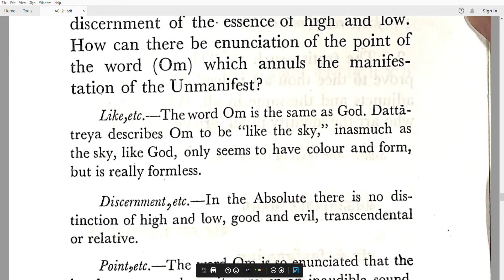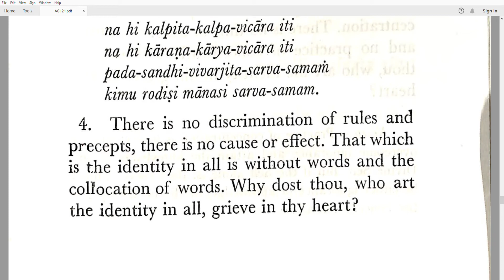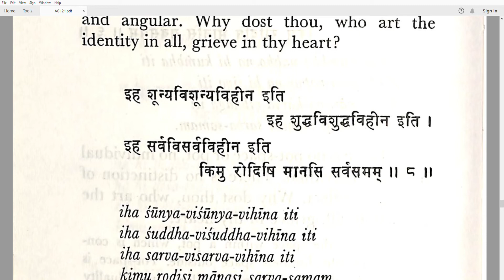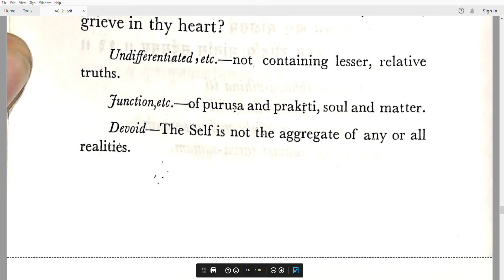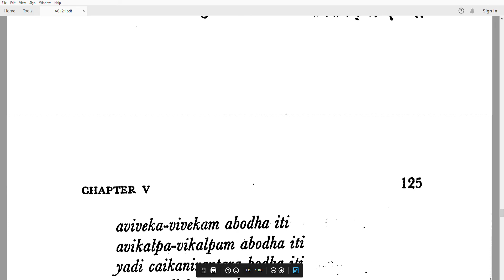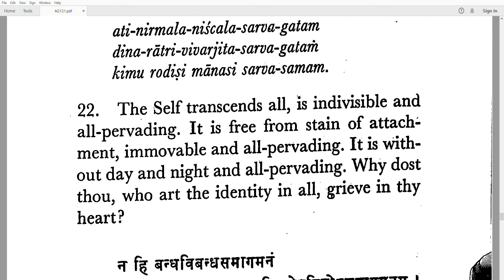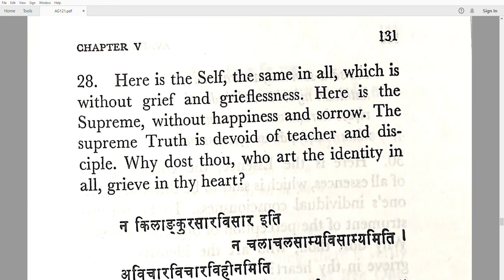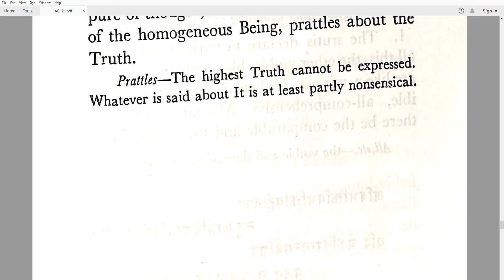Avadhoot Gita Of Lord Dattatray, A Very Important Text Of Advaita Vedanta Or Non-Duality Part 5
In our age-old Vedic-Aryan religion, based upon the standards set by the Vedas [Holiest Hindu scriptures], the institution of disciplic succession is of unique importance. Since time immemorial, India has witnessed the emergence of traditions of different sects and their decline too in the course of various times. Yet there were some, which besides standing the tests of time rose to fame, lasted and gained recognition because of manifestation in them of some eminent personages endowed with divine splendour and they also appeared before the world in their renewed form.
                  The Swaroop – Sampradaya (a sect) that follows the Advaita (the doctrine of the identity of the human soul or the universe and the divine essence) philosophy and the philosophy of meditation, has come from the divine Preceptor Adinath Bhagwan Shankar (Lord Shankar).
It was when Lord Dattatreya, manifested Himself in the form of Shree Swami Samarth in its sub-sect called ‘Saraswati’, that the sub-sect came to be more popularly known as Shree Datta Sampradaya.
      Triad of Gods:
             The attributeless one without a second Brahman desired to be many and it created Maya (illusion). The Maya then created the triad of Gods Brahma, Vishnu, Mahesh who were personifications of three Gunas [qualities of nature] – Satva (stands for qualities like goodness, purity, and excellence), Rajas (stands for passion, attatchment and fickleness), Tamas (stands for darkness whence proceed folly, ignorance, worldly dillusion, blindness of lust,pride).
       Sage Atri and Wife Anusaya:
                           The Lord Brahma then created infinite sons, amongst whom, were the seven great Rishis (Sages). The senior most amongst them was the Atri Rishi. His wife Mahasati Anasuya was the daughter of the highly devoted and pious couple, Kardam Rishi and Devahuti. Atri Rishi & his wife Anasuya desired for a son, who would be an incarnation of Nirguna Parabrahma [the Infinite Supreme]. Atri Rishi performed tapasya [penance] standing on one leg for 100 years on the Ruksha mountain abjuring food and water. Pleased with his tapasya [penance], the Gods Brahma, Vishnu and Mahesh appeared before him to grant him a boon.
                On hearing Atri Rishi’s desire, the Gods explained that since the Nirguna Parabrahma cannot be seen, they, as manifestation of the Nirguna [infinite / attributeless] have appeared. They blessed him saying that his wish would be fulfilled.
                 Birth of Lord Dattatreya:
             In the course of time, the Gods Brahma-Vishnu-Mahesh took birth in the form of Atri Rishi’s sons namely Chandra [Moon], Dattatreya and Durvas Rishi. Amongst them, Chandra [Moon] and Durvas wanted to perform tapasya [penance] and hence they left home, assuring Atri Rishi that they would remain in microform in Dattatreya, who was to stay with him.
                      Thus the attributeless, formless Parabrahma, which had manifested itself in three different forms, integrated again in one form of Lord Dattatreya and enlightened people.
                 Lord Dattatreya – the Ascetic:
                          The typical form in which the Lord Dattatreya appears is that of an ascetic with 3 heads & 6 arms (symbolizing the unification of the three Gods). His whole body is covered with Vibhuti (holy ash). He has an aura of a rising Sun around him and has lustrous Jatta (long hair) tied in a knot over his head. He is dressed in a deer skin and is a radiant and assuring figure for the devotees. His arms are seen to be holding various objects each of which has a spiritual connotation. Thus, he is seen with a Mala (rosary), Kamandalu (holy pot), Damaru (holy musical instrument), Trishul (trident), Shankh (conch) and Chakra (a holy weapon).
                   A cow behind him represents the mother earth and four dogs at his feet, the four Vedas (the Holiest Hindu scriptures). Lord Dattatreya ‘the ascetic’, is known to have disciples through the Yugas [cycle of creation], well known among them are Lord Parashuram, Sahasraarjun, Prahlad, Ayu Raja, Yadu, Alarka, Samvarta etc.
                    Lord Dattatreya ‘the ascetic’ helps the devotees in times of calamity and also leads them to Moksha (freedom from the cycle of death and rebirth) and hence is worshipped widely by the masses.